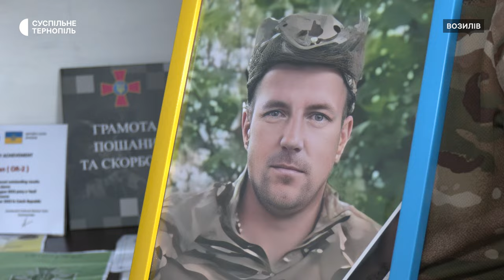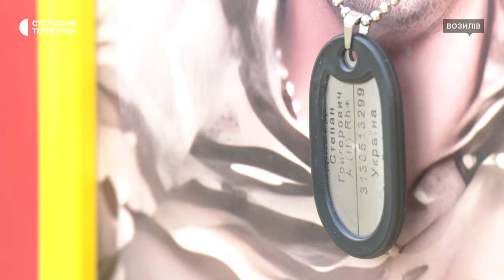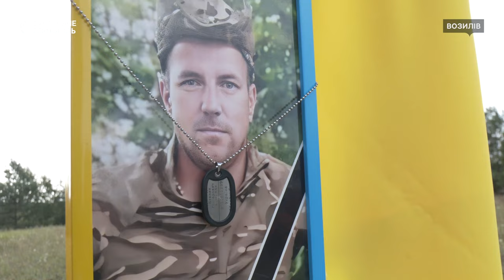«Завжди разом»: історія братів-близнюків, які захищали Україну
"Все робили разом": Степан та Ярослав Джерджі – брати-близнюки, які пішли захищати Україну. Чоловіки долучилися до ЗСУ у серпні 2023 році. А 24 червня 2024 року Степан загинув на донецькому напрямку, Ярослав тоді отримав поранення. Про зв’язок братів та свою втрату – родина Джерджів розповіла для проєкту Суспільного "Вибір вільних".